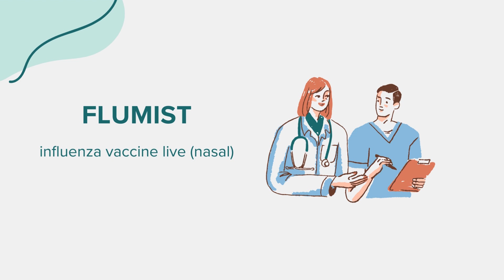FluMist (influenza vaccine live (nasal)) - Drug Rx Information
General information regarding FluMist (influenza vaccine live (nasal)). Content created leveraging AI with the goal of bridging access across communities. Please flag any suggestions or errors in the comment section. Thank you!